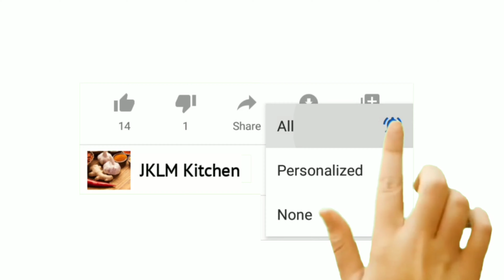Pomegranate Milkshake Without Ice Cream Recipe | How to Make Pomegranate Milkshake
Pomegranate Milkshake recipe is a healthy and delicious milkshake using pomegranates. Pomegranate milkshake is perfect for summer time when we incline to have light meals.

Apart from the lovely color and flavor that they provide, pomegranates are one of the most nutritious fruits. They are rich in vitamin C and a good source of calcium and iron. Pomegranates are also a great source of dietary fiber. They improve blood flow to the heart and also strengthen the immune system.

With all the health benefits it has, its no wonder that pomegranate is known as a super fruit.

Ingredients :
- Pomegranate
- Boiled & Chilled milk
- Cardamom Powder
- Sugar
- Ice cubes